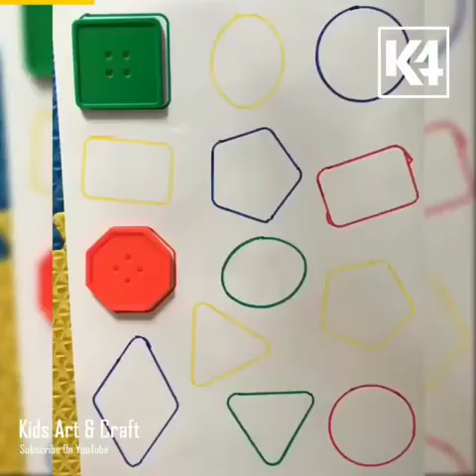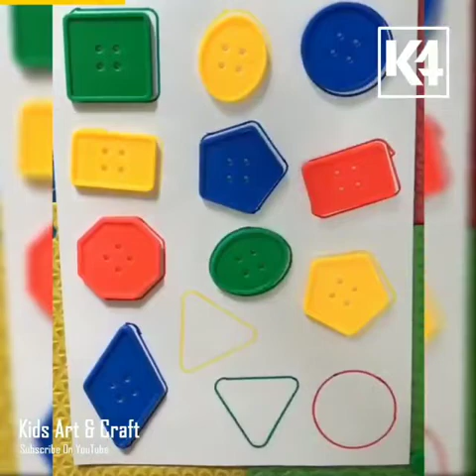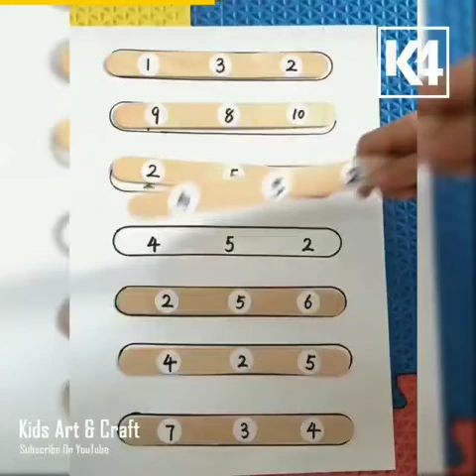BOLALAR UCHUN DIDAKTIK OʻYINLAR | БОЛАЛАР УЧУН ДИДАКТИК УЙИНЛАР.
Hammaga Assalomu alaykum ushbu video bogʻcha bolalariga muljallangan boʻlib bu oʻyinlar bogʻcha tarbiyachilari uchun qoʻllanma.
Bu oʻyinlar bolalarning aqliy va ruhiy rivojlanishini taʼminlaydi. Zehni oʻtkirlashadi va tezroq fikrlash imkonini beradi.

ALBATTA KANALIMIZGA OBUNA BOʻLING BIZ SIZLAR UCHUN HARAKATDAMIZ.
 MEHNATIMIZNI QADIRLATYSIZLAR DEGAN UMIDDAMIZ.

BARCHANGIZGA RAHMAT🤗🤗🤗